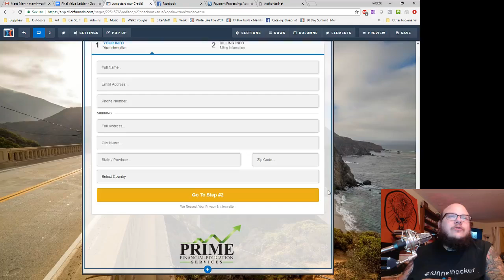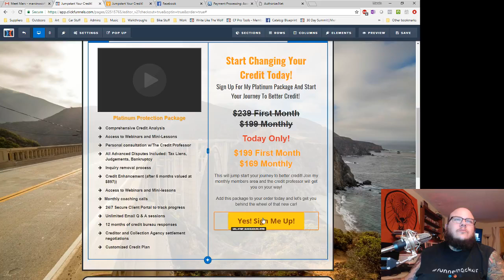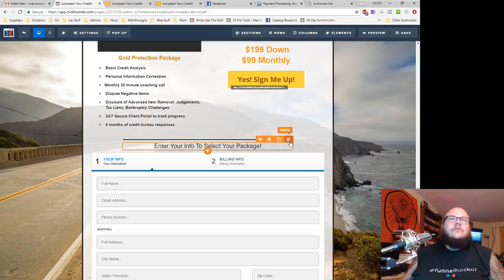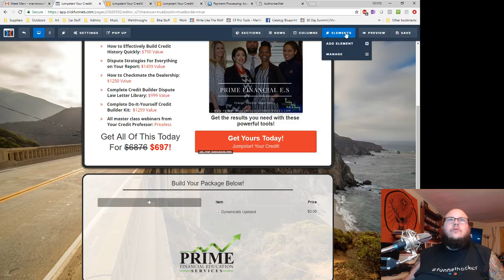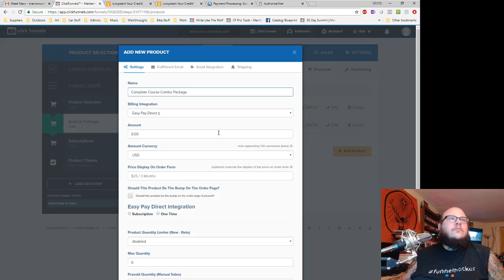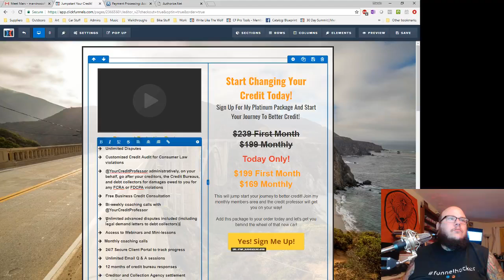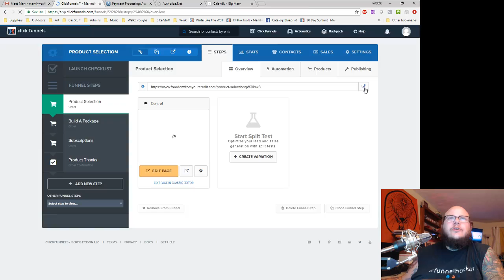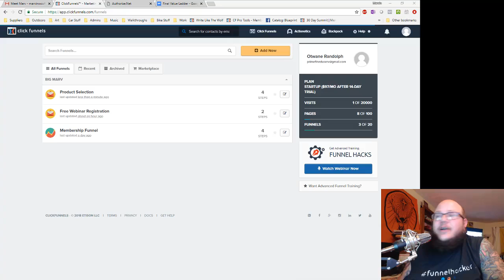100 Day Funnel Challenge with Big Marv Day 91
100 Day Funnel Challenge with Big Marv: Day 91

Join my 100 Day Funnel Hacking challenge! Over the next 20 weeks, I will be dropping new funnel hacking training. I challenge you to dive in and build these funnels!

How did I become the best funnel hacker on the west coast? You guessed it - by hacking funnels!

Perfect your craft by constantly using it and building it every day!

Today we will be implementing new changes to a product selection funnel. This client has updated their value ladder and we need to implement the new prices and flow!

Selling a product on Facebook? You're going to want to check this out!

We will be using the valuable resources taught in the Funnel Hacker's Cookbook and my own Big Marv's Funnel Formula!

One Love,
Big Marv